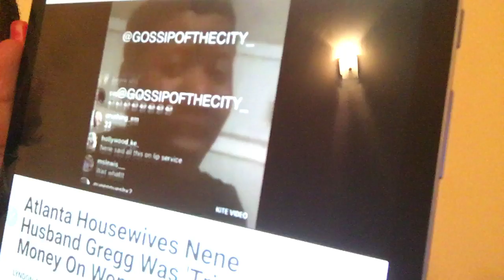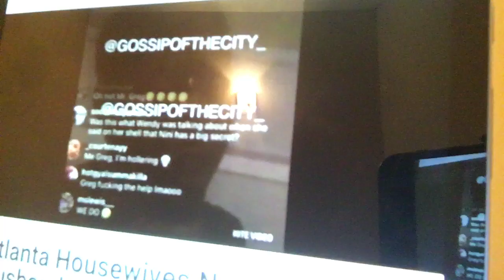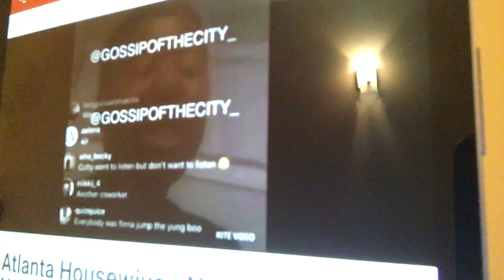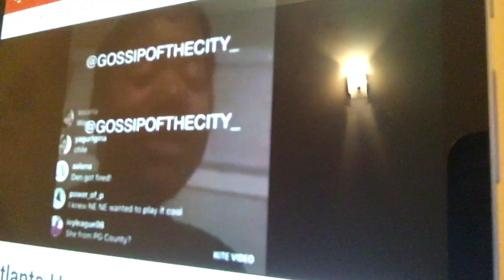RHOA-NENE LEAKS-HUSBAND--GREG TRICKING